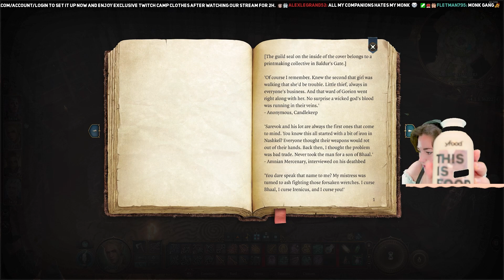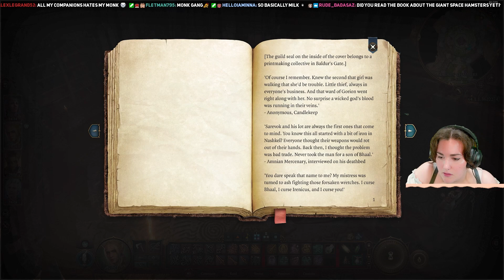🍑 Get Tadpole extracted by Netti the Healer 🍃| Baldur's Gate 3 Let's Play - Ep.6 🍩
Embark on an epic journey in Baldur's Gate 3, the latest masterpiece from Larian Studios. Based on the iconic Dungeons & Dragons fantasy franchise, Baldur's Gate 3 takes you into the world of Faerun, where your choices shape the adventure. This role-playing game offers unparalleled freedom, immersive storytelling, and complex mechanics reminiscent of a tabletop RPG.

In this Let's Play series, you'll experience rich character development, thrilling combat, and dynamic relationships with party members. Watch as we explore breathtaking locations, confront supernatural threats, and make decisions that will impact the entire world of Baldur's Gate 3.

Follow me, Dorklina, as I navigate through the vast universe of Baldur's Gate 3, a game where every choice and action matters. Whether you're a seasoned D&D veteran or new to the RPG genre, there's something for everyone in this immersive, expansive world.

Join me on this epic adventure and witness a unique blend of deep strategic gameplay, meaningful character interactions, and narrative-driven exploration.

Character
Name: Tav
Race: High Half-Elf
Class: Bard
Subclass: College of Lore
Background: Entertainer
🍑Socials🍩

🍑 Get Tadpole extracted by Netti the Healer 🍃/ Baldur's Gate 3 Playthrough Ep.6 🍩